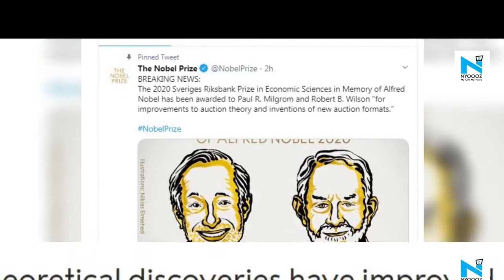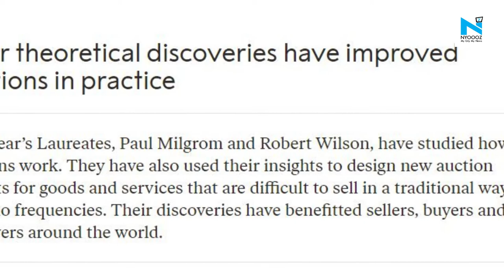Paul R Milgrom and Robert B Wilson win 2020 Nobel Prize in Economics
The 2020 Nobel Prize in Economic Sciences has been awarded to Paul R. Milgrom and Robert B. Wilson “for improvements to auction theory and inventions of new auction formats."